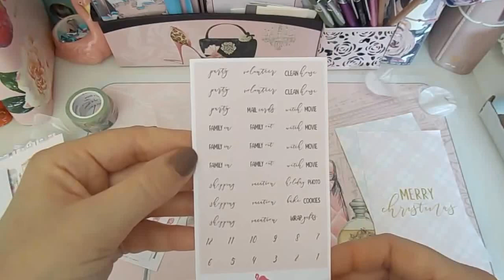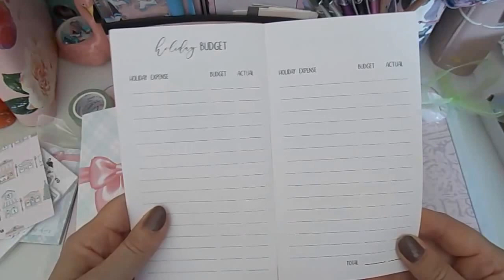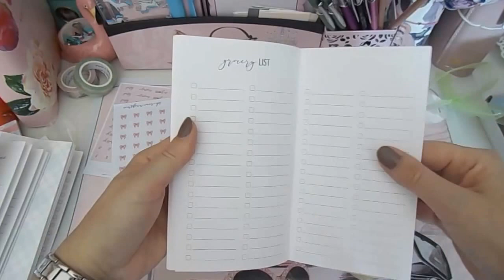The1407 Planners - Christmas bundle